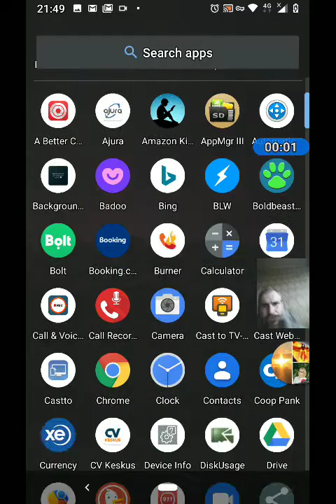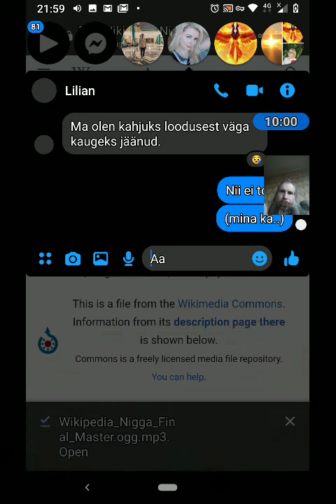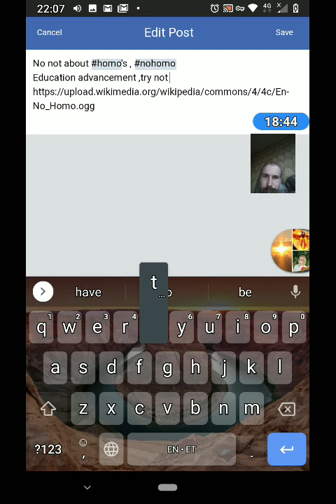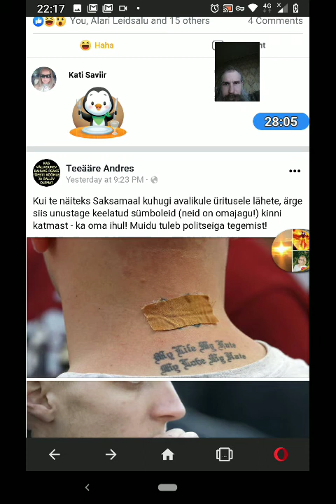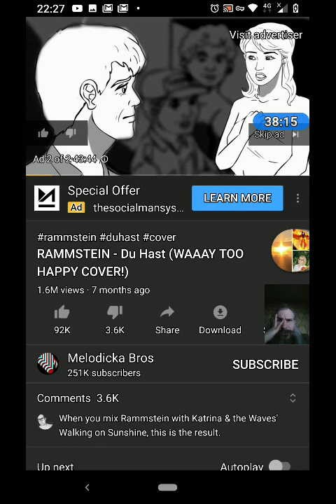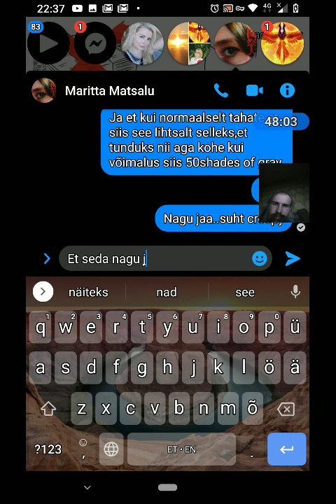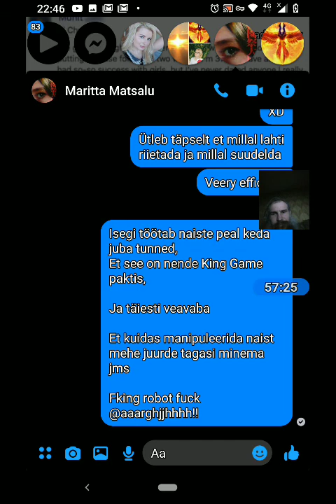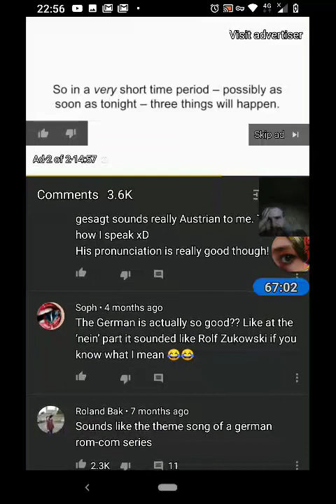Step by step and Wikipedia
Reloaded ..should do about it something